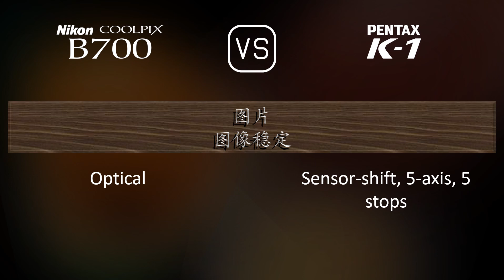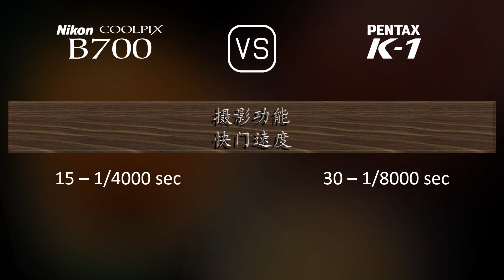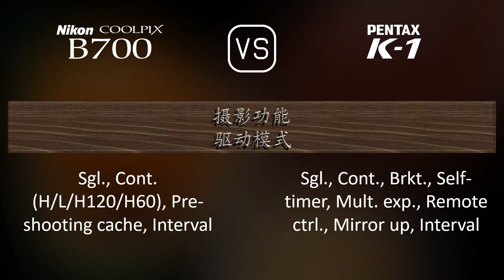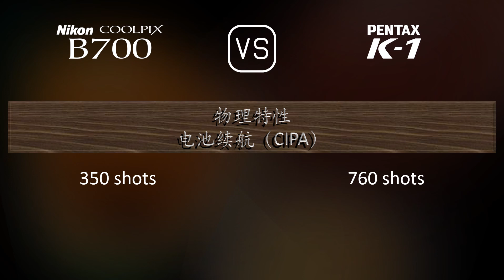Nikon COOLPIX B700 与 Pentax K-1 的规格比较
本视频是 Nikon COOLPIX B700 与 Pentax K-1 的功能概述和规格比较 (comparison of specifications)，希望对您有所启发。感谢您的支持。

00:25 推出
00:33 机身
00:40 传感器
01:01 图片
01:16 光学与对焦
01:58 屏幕
02:16 取景器
02:30 摄影功能
03:24 录像功能
03:38 贮存
03:42 连接性
04:07 物理特性
04:24 杂项